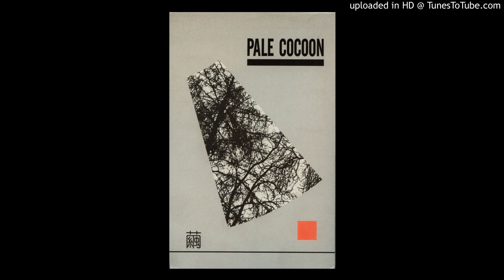Pale Cocoon - FLALORM